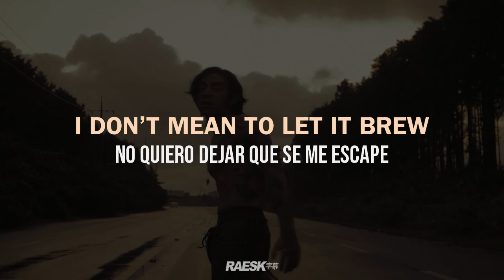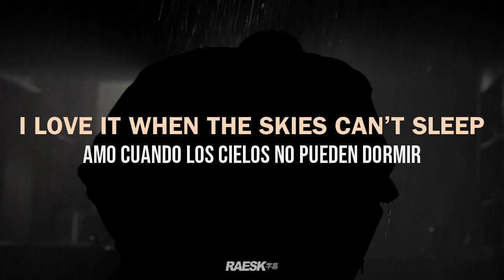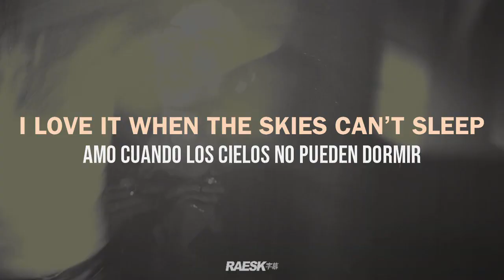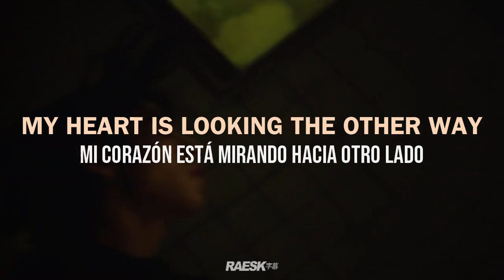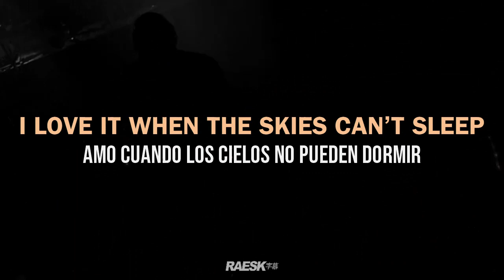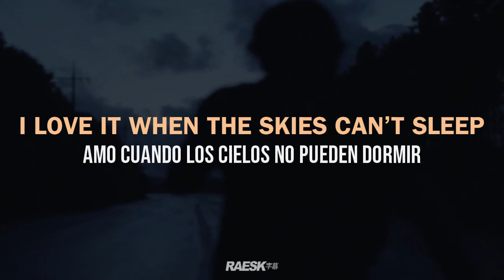DPR IAN - "So Beautiful" (Lyrics & Subtitulado)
prod. DPR CREAM & DPR IAN
stream | original vídeo:

🔊 DPR IAN - So Beautiful ; Lyrics & Sub. Español